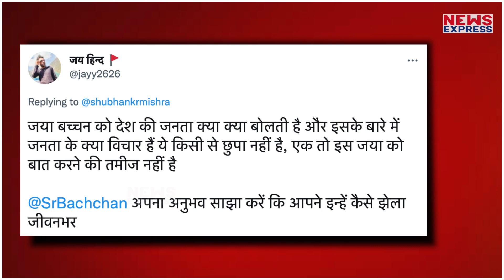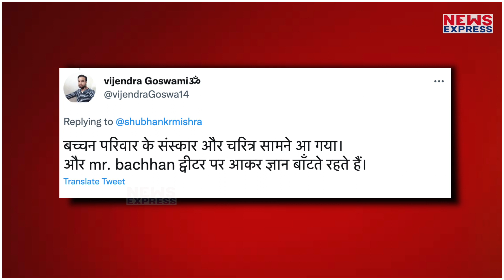Jaya Bachchan ने नातिन को दी ऐसी सलाह, भड़क गए लोग !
रिलेशनशिप पर ज्ञान बांटते बांटते जया ये भी बोल गईं कि रिश्ता सिर्फ़ प्यार या भरोसे से ही नहीं चलता, बल्कि शारीरिक संबंध भी जरुरी है। हमारी उम्र में हम एक्सपेरिमेंट नहीं कर सकते है लेकिन अबकी जनरेशन कर सकती है और इसमें कुछ ग़लत भी नहीं है।
vinay
namrata